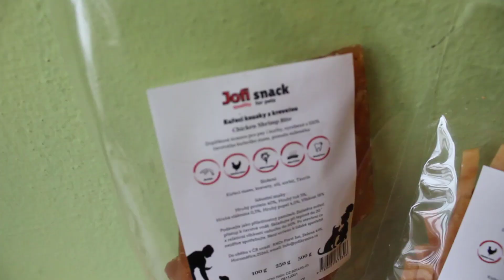Jofisnack a náš trénink - THOR 7 měsíců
Ahoj, dnes ti představím pamlsky od Jofi a spolu s Thorem ukážem jak nám jde trénink.